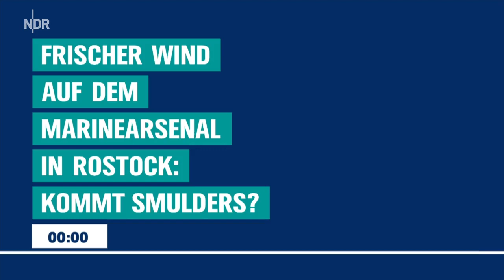Pistorius in Rostock: Teilfläche des Marinearsenals für Zulieferer-Ansiedlung frei